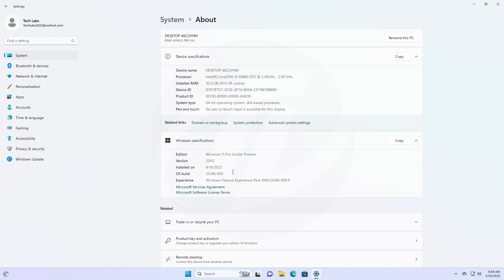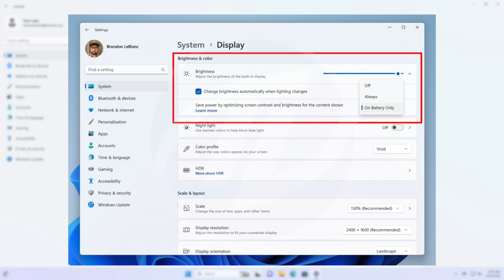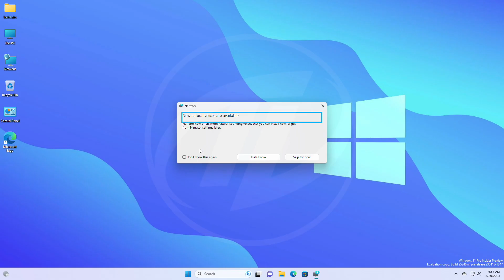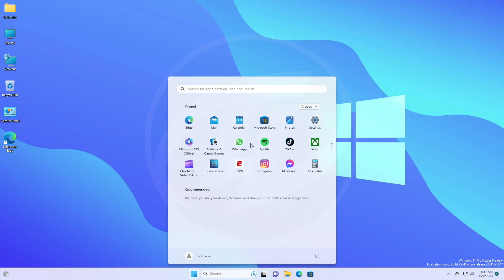Windows11 Insider Preview Build 25346.1001: ISOs for Build, New Settings, Changes & Improvements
CHAPTERS

GET SUPPORT
► Support:
► Forum: